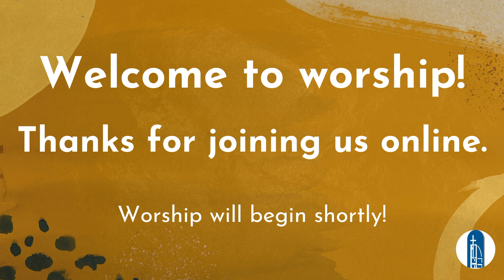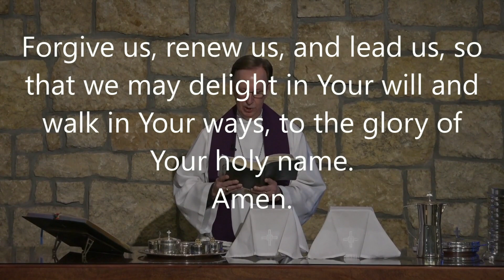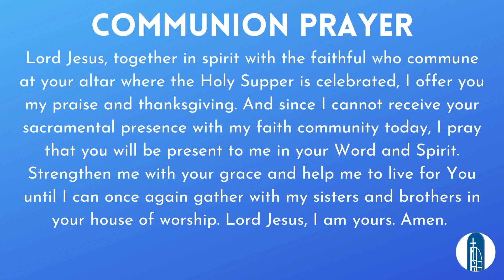Embrace the Present | Traditional Worship | March 19, 2023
4th Sunday in Lent